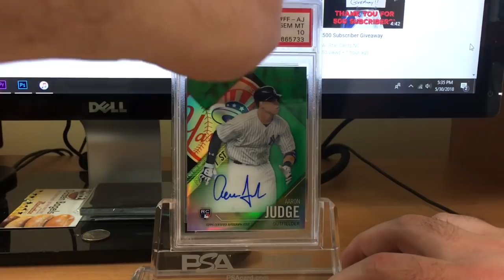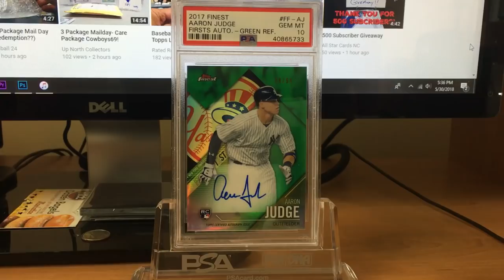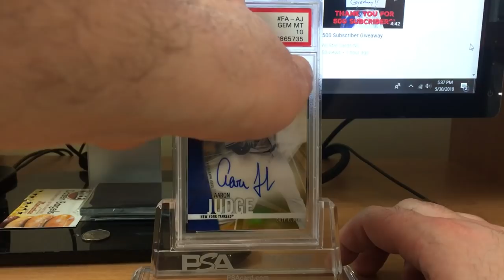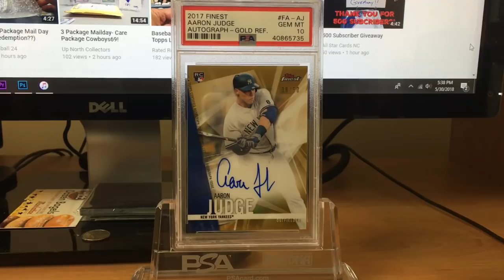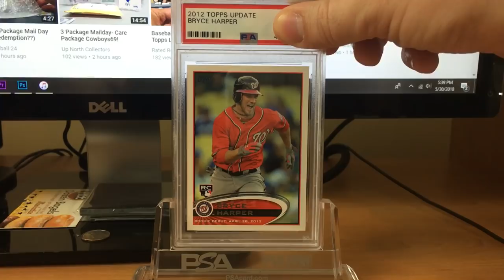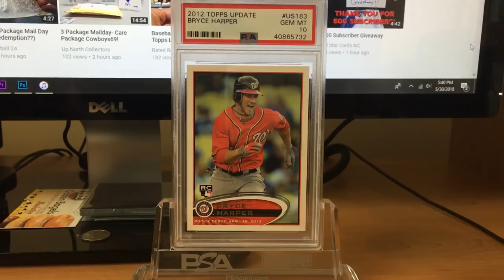Super Sweet 3 Card PSA Submission Reveal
Revealing grades from a 3 card PSA submission.